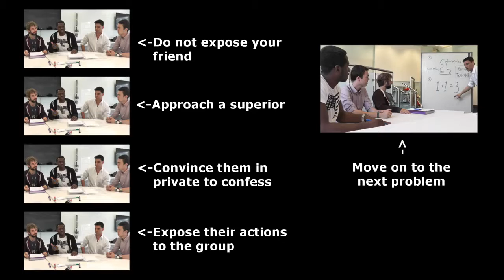Your friend is guilty of improper conduct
A member of a group is stealing money and trying to hide it.

To enrol on the PSA Online Course- Dealing with Conflict in Groups and Teams,